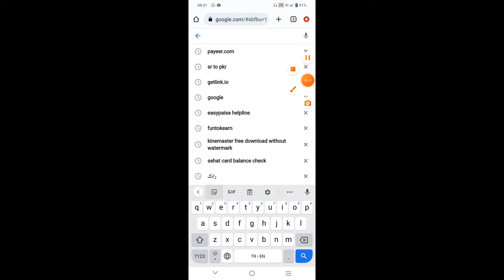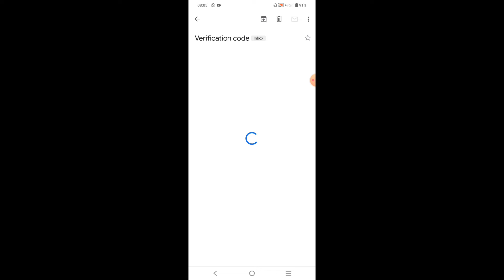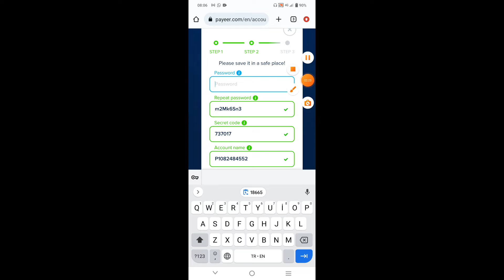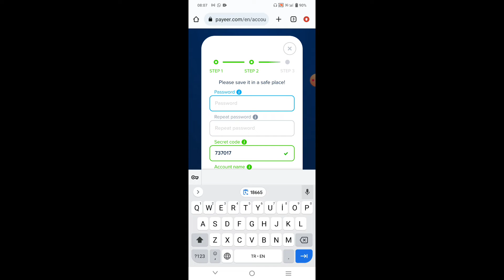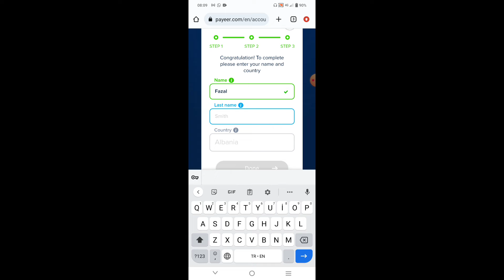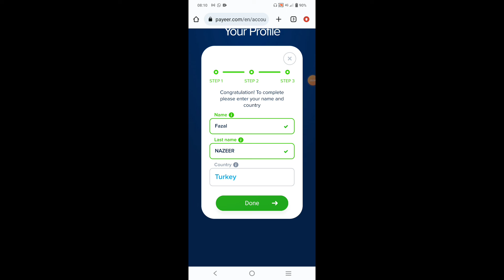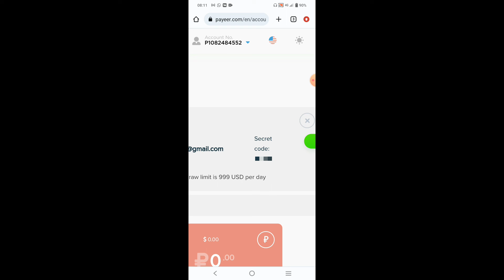How to Create Payeer Account | Verified Account in Pakistan | İnternational Account | Nazeer Voice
Hello friends
in this video we will talk about Payeer Account.

📌How to Transfer from Trading to Funding